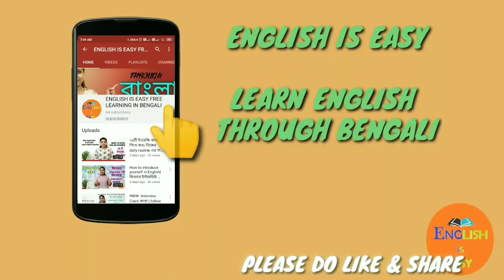What are your Strengths & Weaknesses| Job interview questions|বাংলাতে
What are the Strengths & Weaknesses?
Job Interview questions এবার বাংলাতে।
This video also contains sample answers of the questions which help the students to get ready for interview.

Improve your spoken english at your home by using common daily used sentences Spoken English Day 4